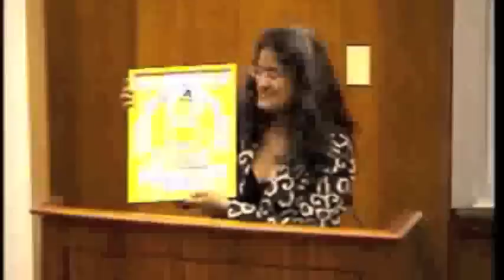Sujatha Baliga on "Law's Middle Way: Mindfulness and Restorative Justice" at Berkeley Law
Sujatha Baliga presents "Law's Middle Way: Mindfulness and Restorative Justice" at Berkeley Law on Oct. Baliga discusses how a life-changing encounter with the Dalai Lama, and her subsequent meditation practice, led her to build a career bringing victims and perpetrators of crime together to foster a different form of justice, grounded in true accountability, mutual recognition, and healing.